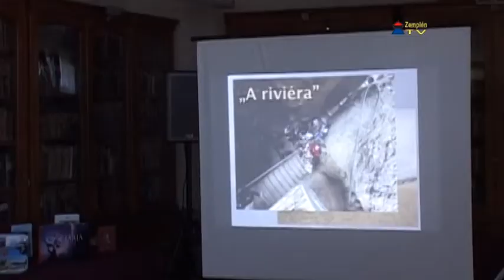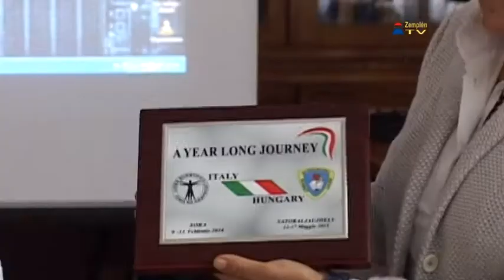Az olasz-magyar programot mutatták be a Kossuth Lajos Gimnáziumban